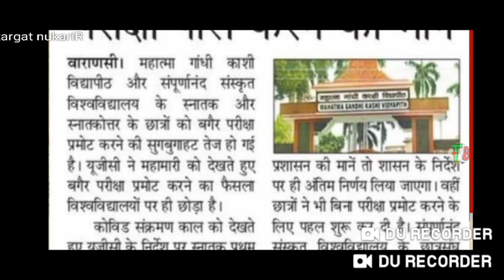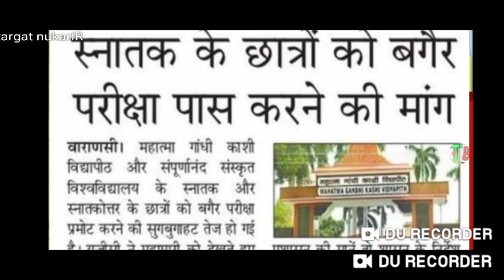यूनिवर्सटी परीक्षा पर प्रमोशन को लेकर बडी खबर//all university exam promotion//univarsity//teachmint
यूनिवर्सटी परीक्षा पर प्रमोशन को लेकर बडी खबर//all university

chanel link -

Kumaun university
Delhi University
Haryana University
Maharashtra University
Karnataka University
Bihar University
MP University
UP University
Chattisgarh University

ktu
rajasthan university
rgpv news today
vtu
aktu final year exam
aktu news
du exam
general promotion
gndu exam